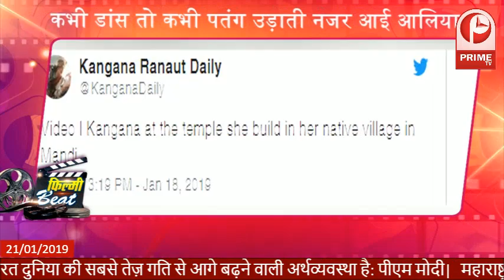एक्ट्रेस कंगना ने किया भजन पर डांस, देखिए वीडियो ....